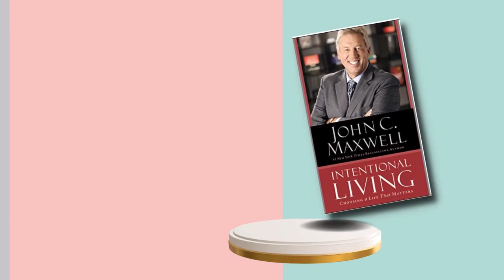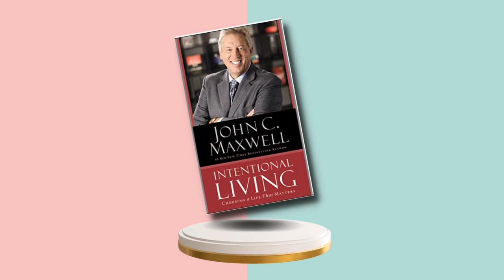How Intentional Living Can Transform Your Life with John Maxwell 📔 Full Audiobook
How Intentional Living Can Transform Your Life with John Maxwell

INTENTIONAL LIVING BY JOHN C  MAXWELL  Full Audiobook

About the book:

"Intentional Living" by John C. Maxwell is an inspiring and practical guide to achieving success and fulfillment in life. This audiobook explores the life-changing power of intention, helping you to focus on the present and create a life of purpose, passion, and joy. By looking at the core principles of intentionality, Maxwell provides valuable insight into how you can make intentional decisions that will lead to lasting success. He offers practical advice on how to set goals and create a plan of action to reach them, as well as strategies to help you cultivate a positive mindset and become the best version of yourself. With stories of personal transformation, this audiobook will provide you with the tools you need to live with intention and reach your highest potential.